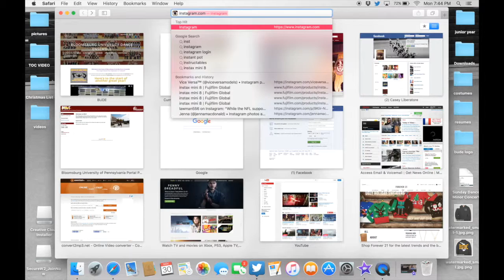technology and my life